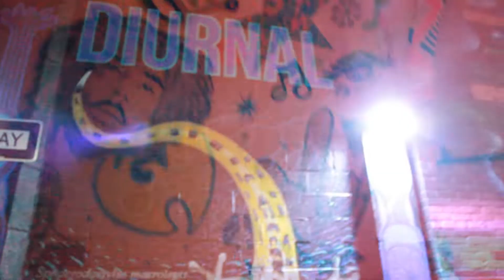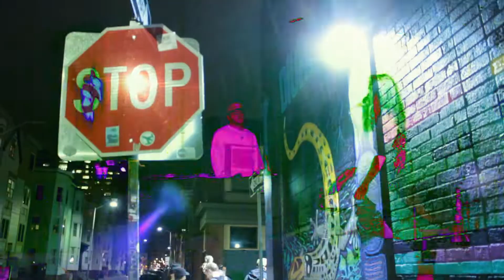Moody & Squils Existential Creatures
Directed by NewRoadz.